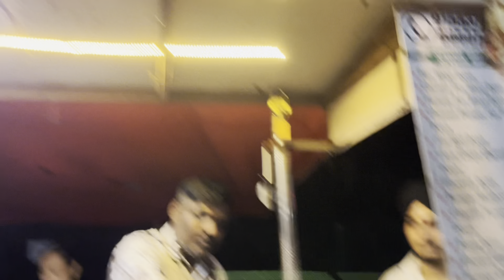WE CELEBRATE RAKSHA BANDHAN☺️|full enjoyment😍|2024